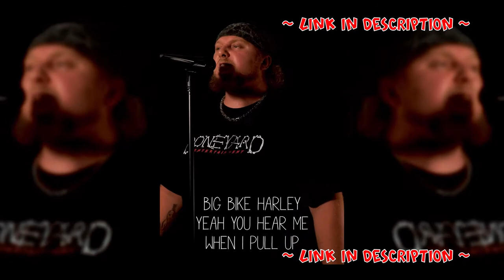FULL CIRCLE PODCAST (FCP) - #028 [Johnny Bonez]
Follow Everywhere @Buggs856 @JohnnyBonez856